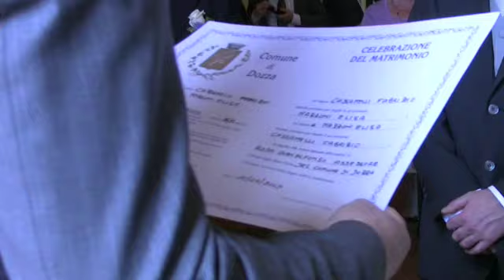Il matrimonio di Fabrizio ed Elisa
Il nostro martimonio a Dozza (Bologna) - Our wedding in Dozza (Bologna - Italy)